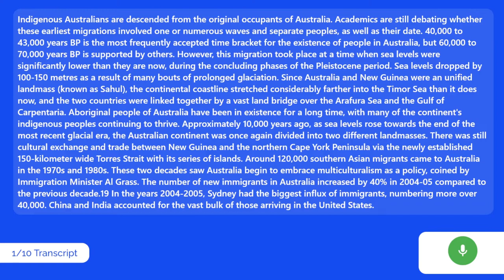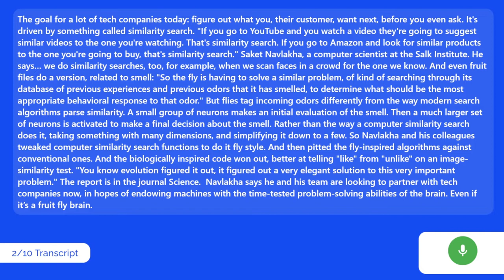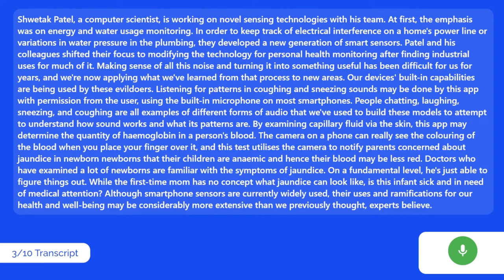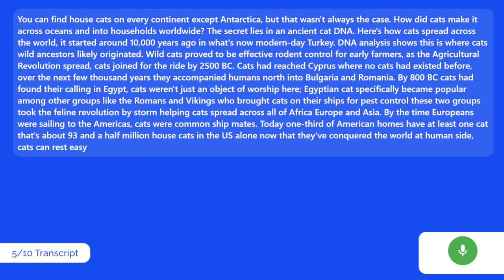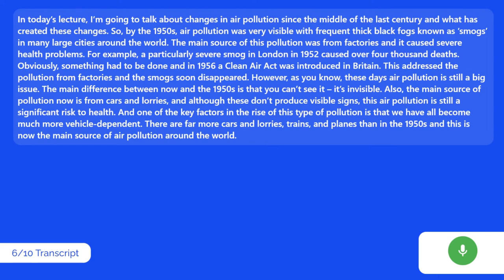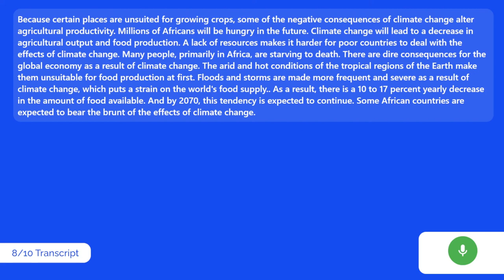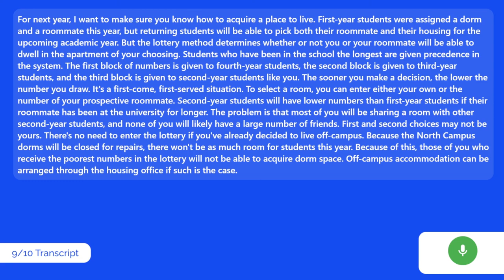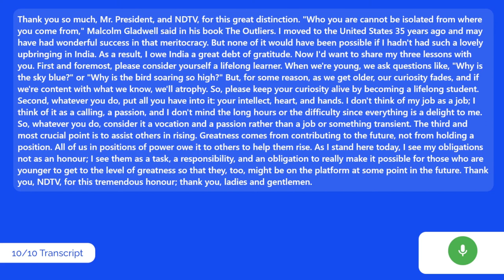PTE Speaking Retell Lecture | 22nd July 2022 | PTE Champion